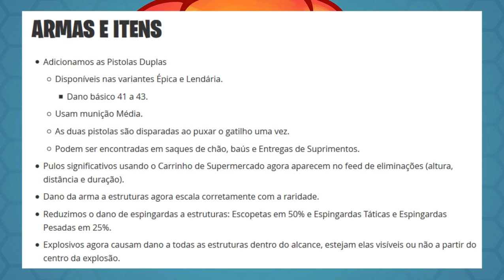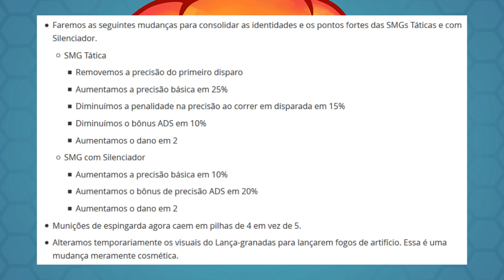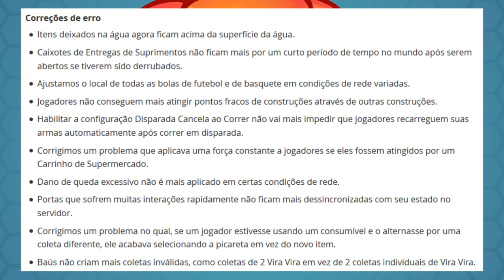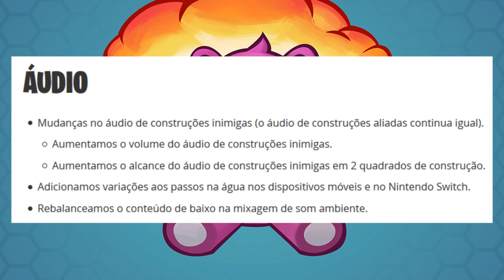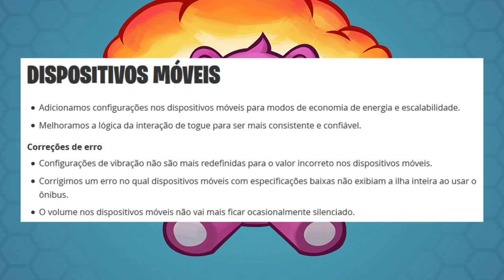FORTNITE - NOVA ARMA e MODO PARQUINHO! - Notas Patch 4.5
Fala galera, Vagabbss aqui com mais um vídeo, e dessa vez falando das novidades do Patch 4.5 no Fortnite Battle Royale: Novo Modo Parquinho, Nova Arma Pistolas Duplas e muito mais. Espero que gostem :)